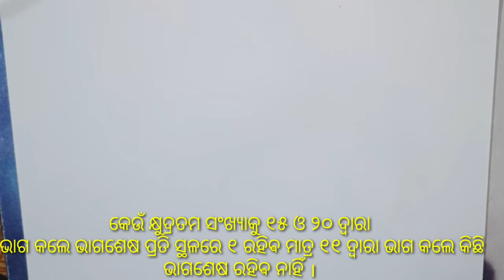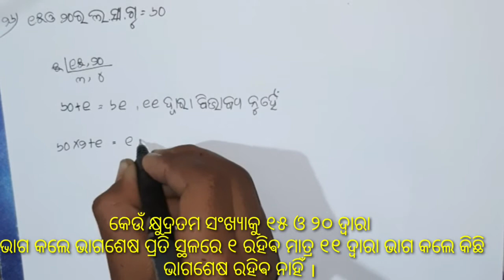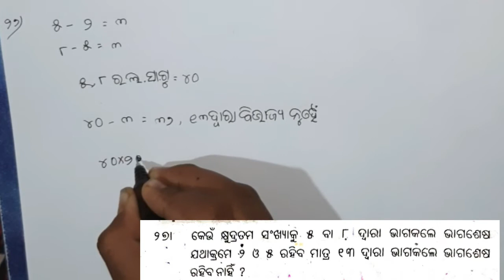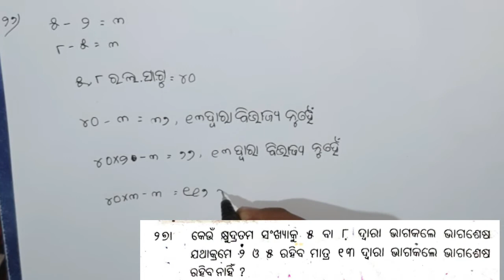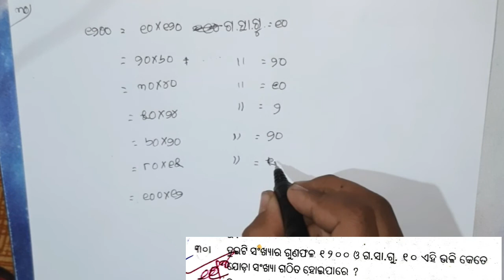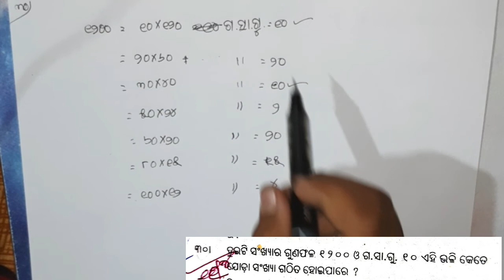Manasanka prasuna Class 5 Chapter - 3 // ଲ. ସା. ଗୁ. ଓ ଗ. ସା. ଗୁ. for SSVM // ପ୍ରଶ୍ନ ଉତ୍ତର - Part - 8